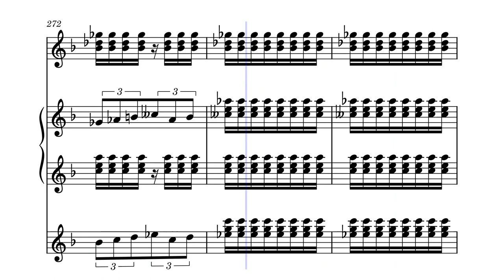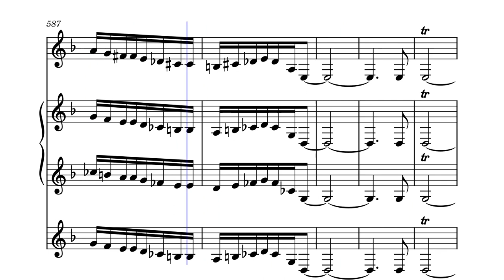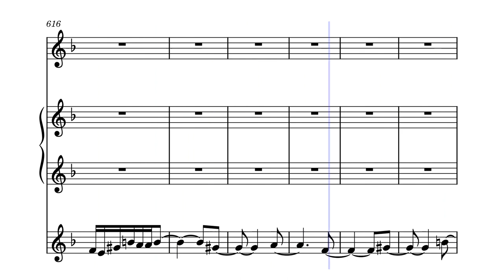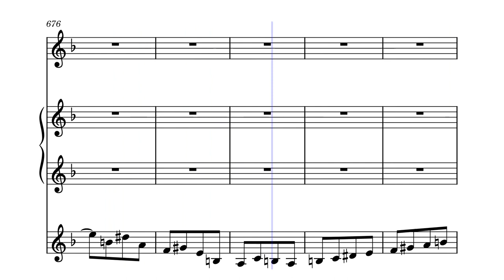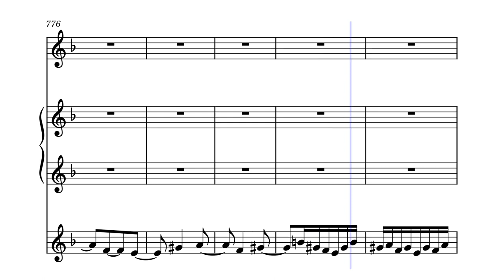Contemporary Greetings 2 in C minor for Trumpet and Organ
Contemporary Greetings includes many complex techniques for both the trumpet player and the organist. The trumpet player has quite high notes along with the Organ's irregular rhythms. The timing of the piece is also varied and a musical technique called polytonality has been used, where two or more keys are imposed on top of each other.